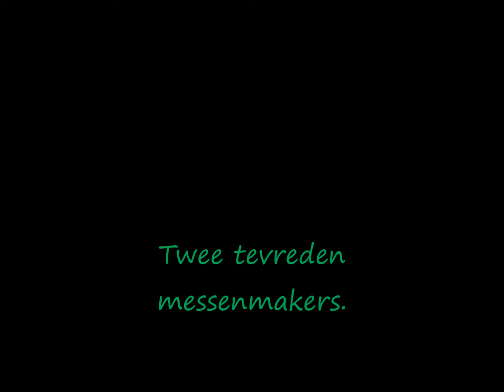Bushcraftmes 14 en 15 mei 2016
Enige tijd geleden vroeg Mennuh of hij in Brabant bij een messenmaker terecht kon om een mes te maken. Ik heb hem toen uitgenodigd om het bij mij te doen. Gisteren was het dan zover om het te gaan proberen. Rob is spuiter van beroep, dus heeft twee rechterhandjes. Gisteren rond 12.30 uur begonnen en vandaag om twee uur is Rob weer huiswaarts gekeerd met een mes in zijn rugzak. Handvat gaat Rob behandelen met een mengsel van bijenwas en notenolie. Het staal was O2 van maar liefst 6,7 mm dikte. Totale lengte van het mes is 29 cm geworden. Voor het handvat hebben we acaciahout gebruikt. Het staal is bewerkt in een gasoventje. Voor een beetje grove look hebben we met een hamer putjes in het staal geslagen. We waren er zeer tevreden over. Rob heeft het hele proces zelf uitgevoerd. Mes is scheerscherp geworden. Hulde.